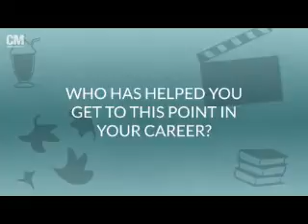Sometimes (William Gao Video)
A video I made for William Gao using the song Sometimes by No Doubt. Thanks to the sites that i got the videos and pics from!